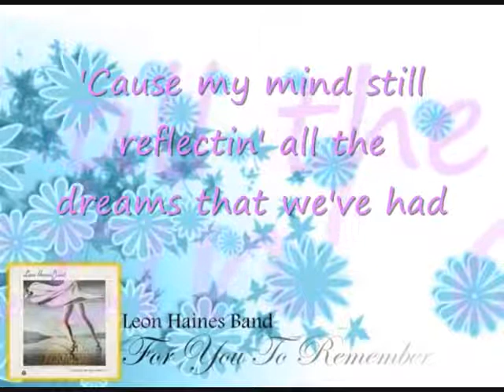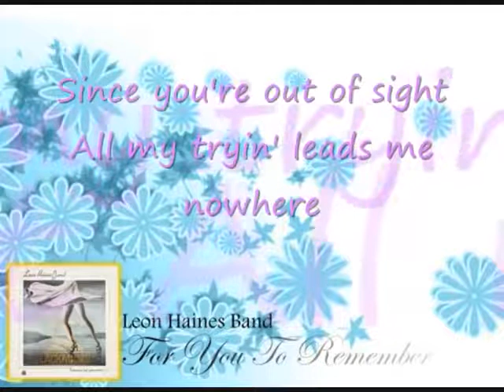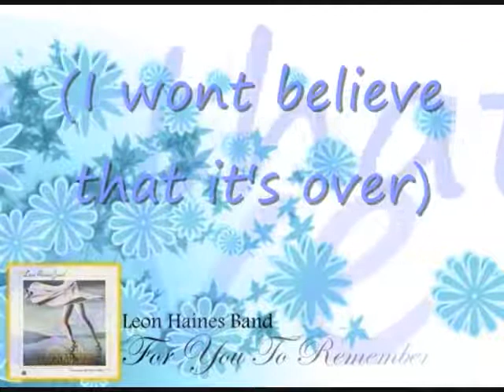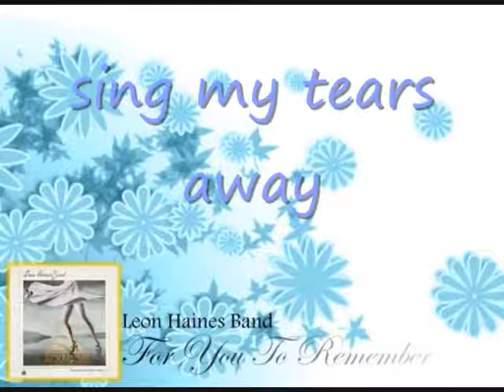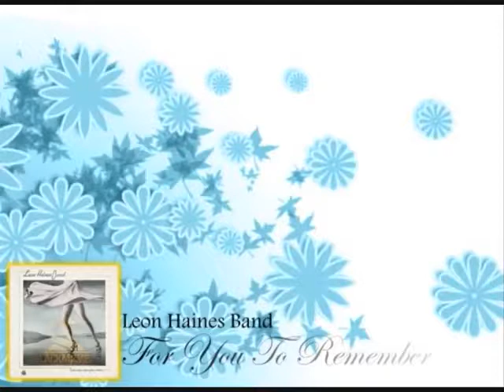Leon Haines Band - For You to remember - Lyrics